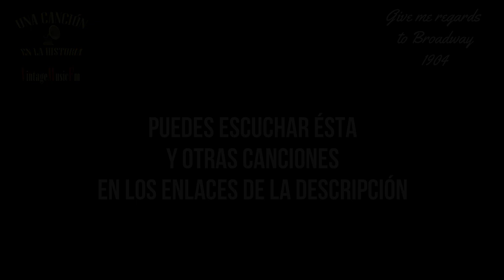UNA CANCIÓN EN LA HISTORIA: #15 Zing Went The String - 1951 - Con Alberto Arija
Zing Went The String LES ELGART

El Presidente de los Estados Unidos, Franklin Delano Roosvelt tenía un enfado monumental cuando observó el resultado del encargo que había realizado al pintor mexicano Diego Rivera. Unos meses antes, acompañado de Frida Kalho, el artista se había instalado en la ciudad de Nueva York para pintar un mural que llevaría por título “El hombre en la encrucijada”. La idea del pintor era representar la ambición y la esperanza en la elección de un mundo mejor y para ello, en la sede del capitalismo occidental se le ocurrió la idea de retratar a Lenin encabezando la unión de la clase obrera manifestándose pacíficamente en la Plaza Roja. Como puede deducirse fácilmente, el contrato fue cancelado y el mural destruido, con la vuelta inmediata a México de Diego Rivera y Frida Kalho. Sin embargo la vida, como ya hemos dicho algunas veces, es caprichosa y al año siguiente Rivera recibió un encargo para decorar uno de los muros del Palacio de Bellas Artes de la Ciudad de México. Entonces, el pintor vio la oportunidad de finalizar su obra, que pasó a llamarse “El hombre controlador del universo”, un trabajo que realizó de enero a noviembre de 1934 sobre bastidor metálico móvil. Prácticamente todo un año de trabajo, justo antes de que precisamente en México, Lázaro Cárdenas asumiera la presidencia en el mes de diciembre y mientras el mundo se complicaba la vida: Hitler se nombraba presidente de Alemania cuyo gobierno, por cierto, privaba de su nacionalidad al permio nobel de Física, Albert Einstein, debido a su origen judío.

En España, mientras tanto, tenía lugar la revolución de Asturias. Llegaban al mundo personajes como Jacques Anquetil, Paco Rabanne, Sydney Pollack, Sofía Loren, Leonard Cohen y el famoso asesino Charles Manson y Alfred Hitchcock estrenaba “El hombre que sabía demasiado”.

Y en 1934, James Hanley escribía “Zing when the strings of my heart”, una canción que se hizo muy popular, que grabó Judy Garland en numerosas ocasiones y que también contó a lo largo de los años con versiones de Bing Crosby, Petula Clark, Frank Sinatra o Brenda Lee, entre otros. De hecho, Incluso Rufus Wainwright grabó esta canción en un álbum tributo a Judy Garland. Cuentan que es una de las primeras canciones que Barbra Streisand grabó en 1955 en Nola Recording Studios de Nueva York cuando tenía 13 años y que esta grabación aún no se ha publicado.

Nosotros abrimos con ella la ventana que dedicamos en la radio a la memoria musical de la emigración europea hacia América durante la primera mitad del siglo XX y lo

hacemos con una maravillosa versión orquestal a cargo de Les Elgart. Mi nombre es Alberto Arija y esto es PASAJE DE IDA RADIO.